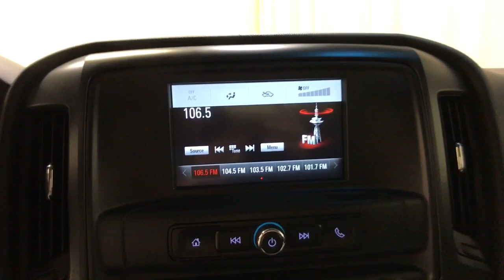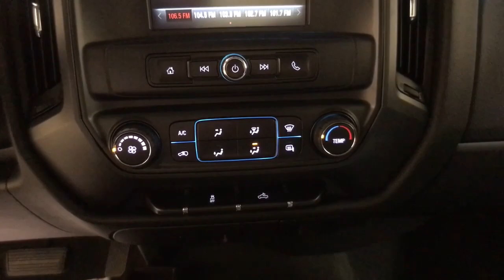2017 GMC Sierra 1500 Schenectady, Albany, Clifton Park, Saratoga, Amsterdam, NY 8549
Used 2017 GMC Sierra 1500 available in Schenectady, New York at Metro Ford. Servicing the Albany, Clifton Park, Saratoga, Amsterdam, NY area.
2017 GMC Sierra 1500 Base - Stock#: 8549 - VIN#: 1GTV2LEC3HZ167058

Metro Ford
3601 State St

6-Speed Automatic Electronic with Overdrive, 4WD.br2017 GMC Sierra 1500 BasebrbrClean CARFAX.
Wheels: 17 x 8 Painted Steel,40/20/40 Front Split Bench Seat,Cloth Seat Trim,Radio: AM/FM Stereo w/4.2 Diagonal Color Display,Heavy Duty Suspension,Graphite-Colored Rubberized-Vinyl Floor Covering,Solar Absorbing Tinted Glass,3-Passenger Full-Width Folding Rear Bench Seat,Single-Zone Air Conditioning,Black Manual Outside Mirrors,150 Amp Alternator,3.5 Diagonal Monochromatic Display DIC,6-Speaker Audio System,Front Frame-Mounted Black Recovery Hooks,4-Wheel Disc Brakes,6 Speakers,Air Conditioning,Electronic Stability Control,Tachometer,Voltmeter,ABS brakes,AM/FM radio,Brake assist,Bumpers: chrome,Delay-off headlights,Driver door bin,Dual front impact airbags,Dual front side impact airbags,Front anti-roll bar,Front reading lights,Front wheel independent suspension,Fully automatic headlights,Low tire pressure warning,Occupant sensing airbag,Overhead airbag,Overhead console,Passenger door bin,Passenger vanity mirror,Power steering,Power windows,Radio data system,Rear reading lights,Rear step bumper,Speed control,Speed-sensing steering,Tilt steering wheel,Traction control,Trip computer,Variably intermittent wipers,Front beverage holders,High-Intensity Discharge Headlights,Front Center Armrest w/Storage